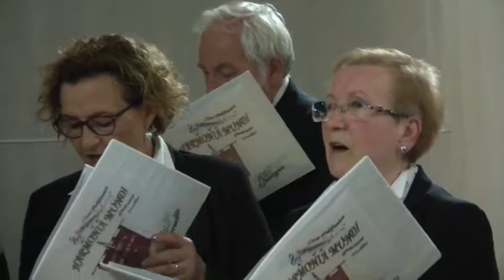2) Musicarte 5 settembre 2018: coro Harmonia Mundi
Aurum, Pescara, Sala Flaiano
mercoledì 5 settembre 2018 ore 21.15
Festival Musicarte nel Parco

Direzione artistica: Maria Gabriella Castiglione

“Harmonia Mundi” - coro polifonico a cappella
diretto dal Maestro Elisabetta Fusco

Canti sacri, madrigali, Vola Vola